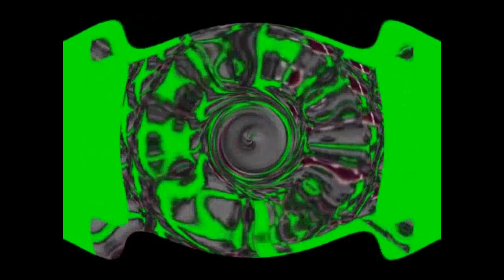rounds 12345678910111213141516171819202122 pbs kids dot logo effect round 209 vs everyone